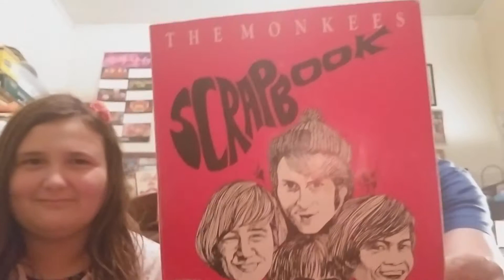Pleasant Valley Sunday Season 2 High Seas Trivia